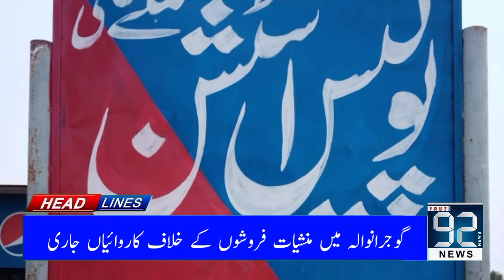Fast 92 News District Bulletin | 06 PM | 20 June 2021 | Fast 92 News HD